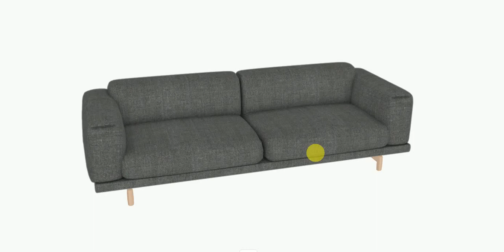AR Furniture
Vizent Solutions Pvt. Ltd. maker of stunning golf course 3D flyovers and finest course guides.

We have recently completed a new style golf course 3D flyover video. The style has been appreciated by many of our clients and prospects.